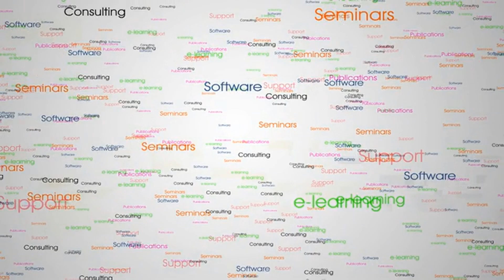ARREDOCAD - Φωτορεαλιστικές απεικονίσεις από πραγματικά έργα πελατών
Με το καινοτόμο λογισμικό Arredocad designer έχετε μία ολοκληρωμένη λύση για:
*3D σχεδίαση
*Rendering
*Animation
*Εικονική περιήγηση
*Τεχνολογία 360
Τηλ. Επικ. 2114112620